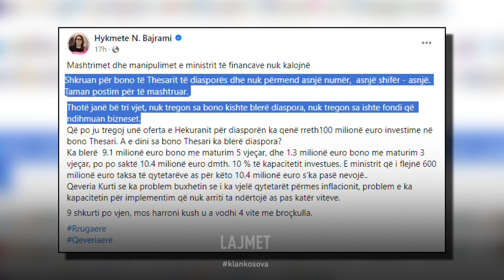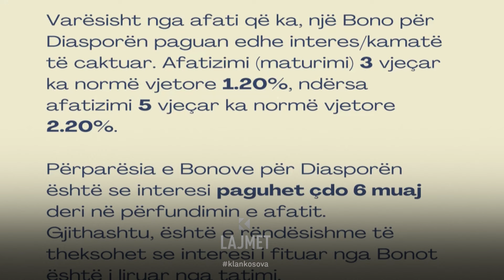Përplasja e ekonomistëve - Murati e Bajrami me “disa” për bonot